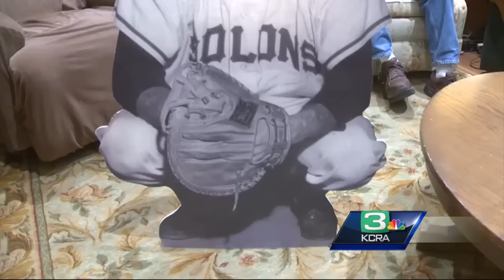Ex-Cubs Catcher watches World Series with nostalgia, nerves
Sacramento native and former Chicago Cubs catcher Cuno Barragan watched Game 7 of the World Series at his Carmichael home and invited KCRA 3 News for the nervous excitement. Barragan talked about how he went from playing baseball in the streets of Sacramento as a young boy to going pro.